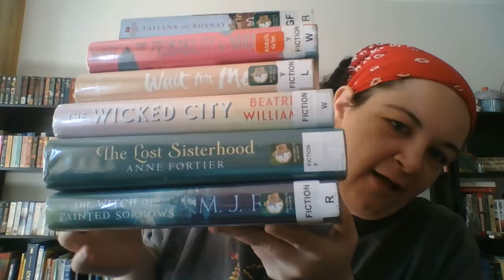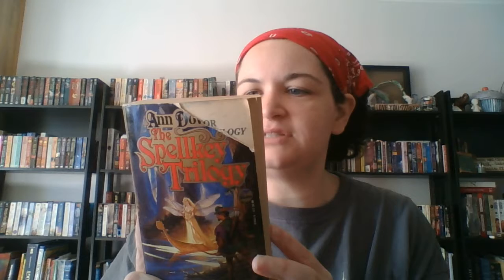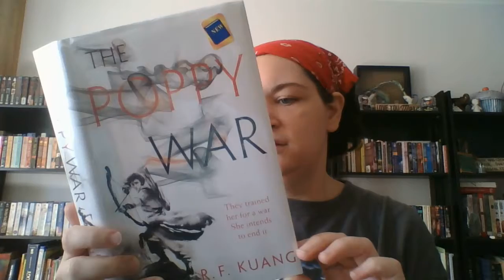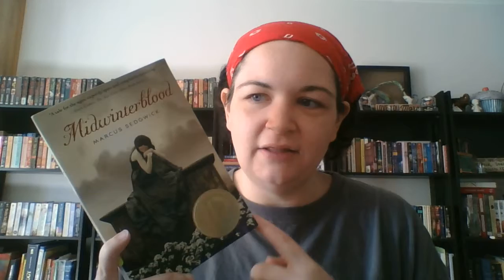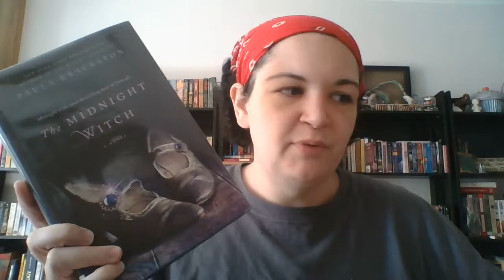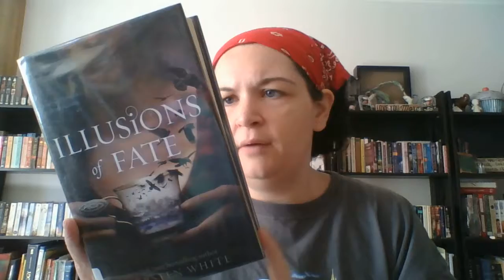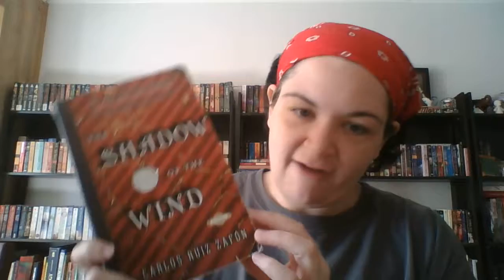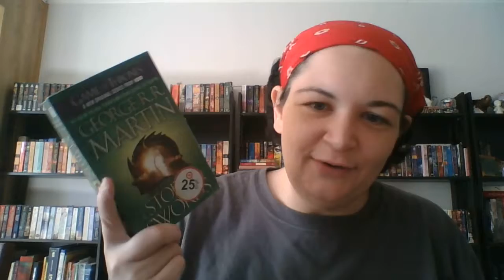October TBR List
Audiobooks:
• The Danish Girl by David Ebershoff
• Queen of the Tearling by Erika Johansen
• Victoria & Abdul by Shrabani Basu
• A Clash of Kings by George R.R. Martin
• A Storm of Swords by George R.R. Martin
• A Feast of Crows by George R.R. Martin
• Stillhouse Lake by Rachel Caine
• Killman Creek by Rachel Caine

Physical books:
• The Spellkey Trilogy by Ann Downer
• Sarah’s Key by Tatiana de Rosnay
• Midwinterblood by Marcus Sedgwick
• The Lost Sisterhood by Anne Fortier
• The Wicked City by Beatriz Williams
• Wait for Me by Caroline Leech
• Probability of Miracles by Wendy Wunder
• The Midnight Witch by Paula Brackston
• Because You Love to Hate Me
• Last Night I Sang to the Monster by Benjamin Alire Saenz
• Walkable City Jeff Speck
• Less by Andrew Sean Greer
• The Best Exotic Marigold Hotel by Deborah Moggach
• The Poppy War by R.F. Kuang
• The Witch of Painted Sorrows by M.J. Rose
• Knight’s Shadow by Sebastian de Castiel
• Saint’s Blood by Sebastian de Castiel
• Tyrant’s Throne by Sebastian de Castiel
• The Girl in Times Square by Paullina Simons
• A Thousand Pieces by Claudia Gray
• Illusions of Fate by Kiersten White